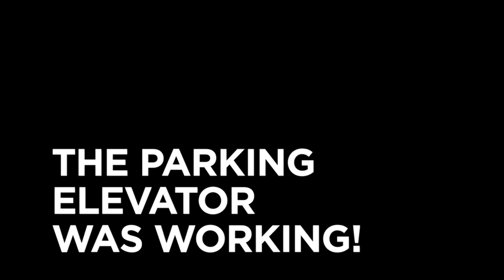What riding the Daly City-Dublin/Pleasanton line is really like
ABC7 News wants to get a better idea of what riding on BART is really like for commuters. We sent several staffers to ride every line in the system from sunrise to sundown and document it all.

-- Follow us for breaking news as it happens.